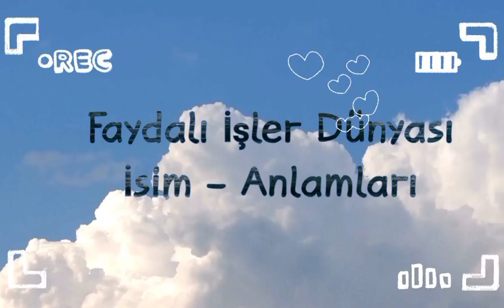alkım ne demek alkım isminin anlamı nedir alkım ne anlama gelir